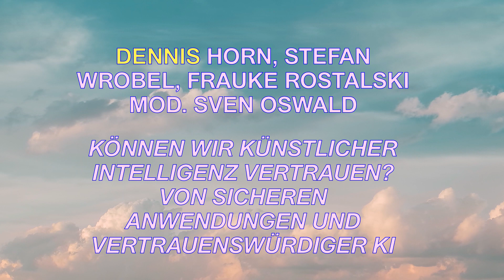re:publica 2022: Können wir Künstlicher Intelligenz vertrauen?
Partner: Fraunhofer-Verbung IUK-Technologie
Können wir Künstlicher Intelligenz vertrauen? Von sicheren Anwendungen und vertrauenswürdiger KI

KI hat längst die Labore verlassen und automatisiert weite Teile des Lebens. Was nun in den Mittelpunkt rückt, ist die Frage, wie man KI-Systeme erklären und zertifizieren kann – und wie man ihnen Vertrauen schenken kann. Im Panel diskutieren wir Nutzen und Grenzen von KI-Algorithmen an konkreten Beispielen und aus verschiedenen Perspektiven.

Moderation: Sven Oswald